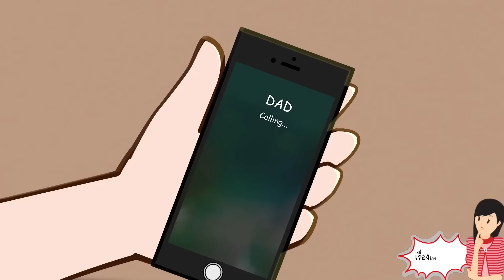ฉันต้องทำให้ปีศาจตกหลุมรักฉันให้ได้